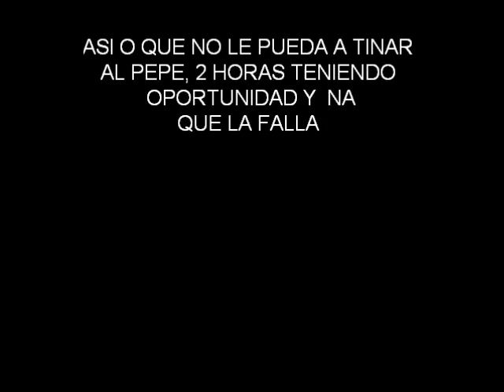LA MOJADA DE LA BEBA